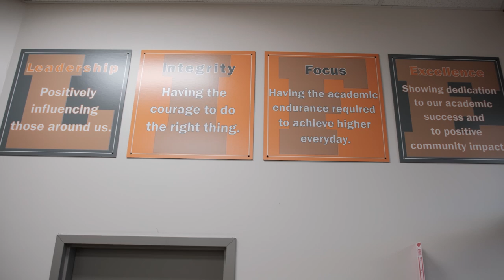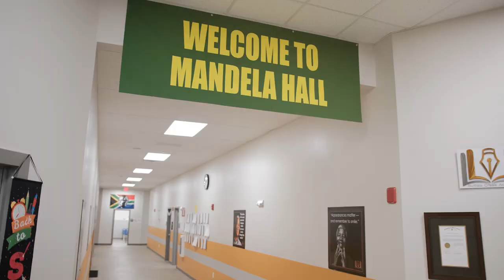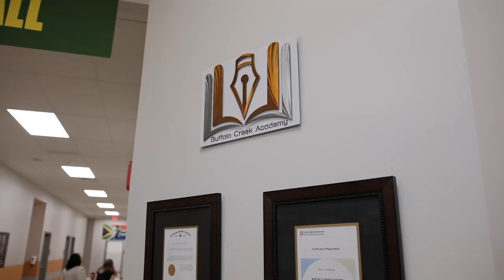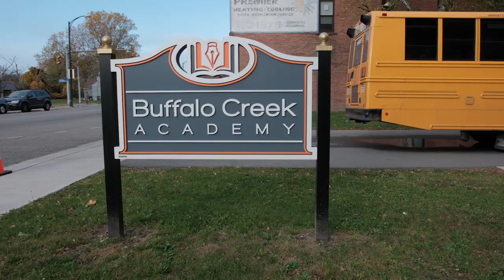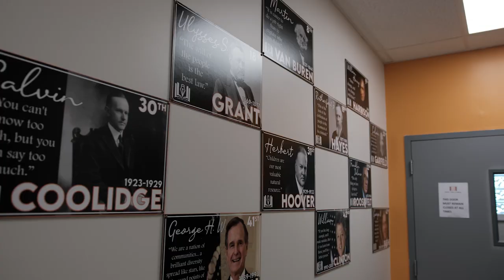Flight Simulation and Fun on the Field! Schola Gets The FULL Buffalo Creek Experience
We’re kicking off a brand new school chat series in…drumroll please…Buffalo, NY!!

This week’s school chat adventure brought us to Buffalo Creek Academy, where we truly got the full experience of being a student. We spent the afternoon practicing our pilot skills on the flight simulator, joining in on jeopardy in class, and even taking the school bus to cheer them on during PE! There was so much to love about Buffalo Creek Academy, but you will have to check out the full video to see for yourself!

Chapters:
00:00 In this School Chat
01:00 What is Buffalo Creek All About?
02:05 Meet Devontaee
02:55 The Buffalo Creek Community
04:35 What Sets Buffalo Creek Apart
06:35 Civil Air Patrol!
07:05 Meet Emmanuel
08:33 A Day in the Life